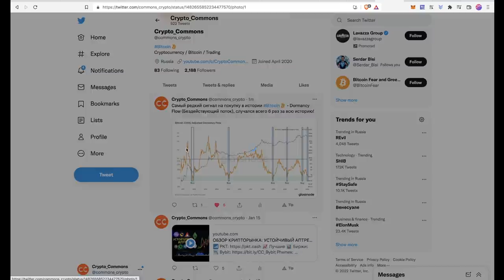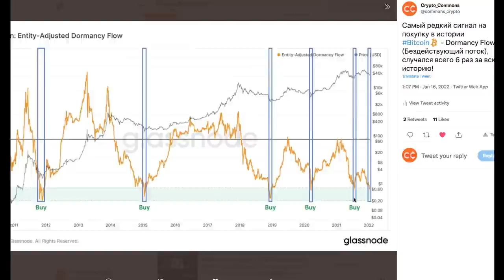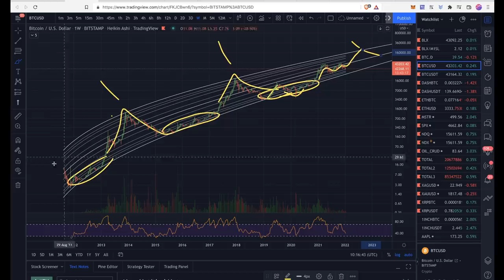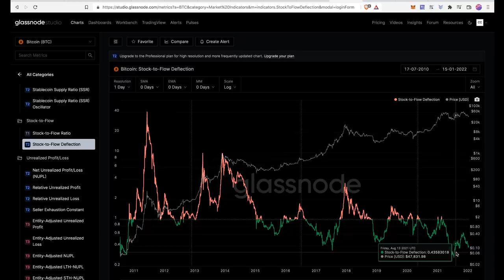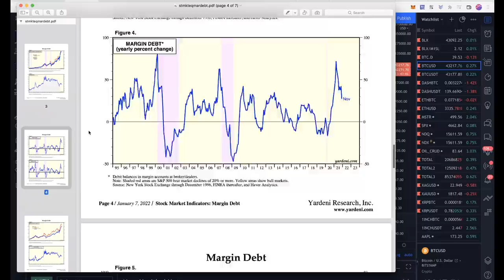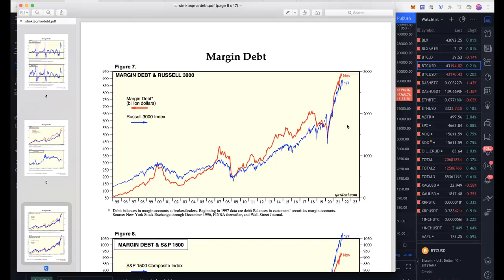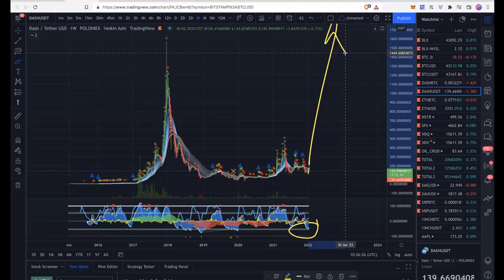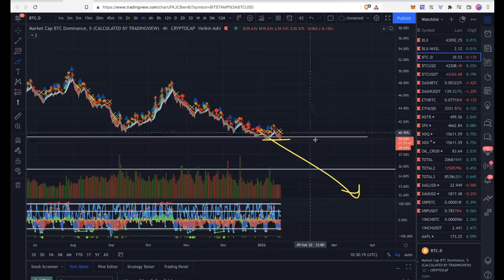БИТКОИН И МАРЖИНАЛЬНЫЕ ДОЛГИ НА МАКСИМАЛКАХ: ЧТО БУДЕТ С КРИПТОЙ, ФОНДОЙ И ФИАТНЫМИ ФАНТИКАМИ?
BTC: 1JcJgpSHbrRwgnvLeteXNfNXxLgpDuxyMP
ETH: 0xC8b0CF755bec8155D371676D77A579D7E15fd7eD
DASH: XuhZGGGezSEqnDq5ETBkiMc4ARfS6UxQAi
LTC: LfGpGJjkcrgZV12VNnQdEx79uHgeHSS8oG